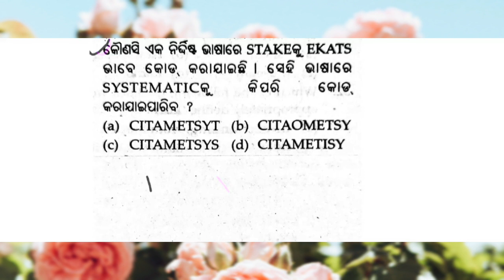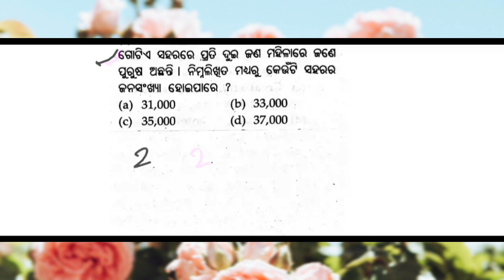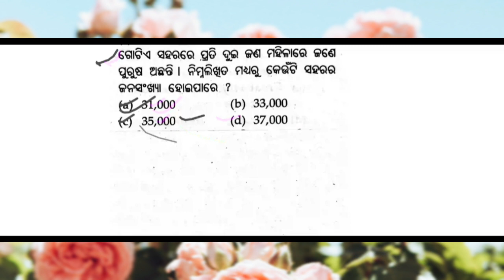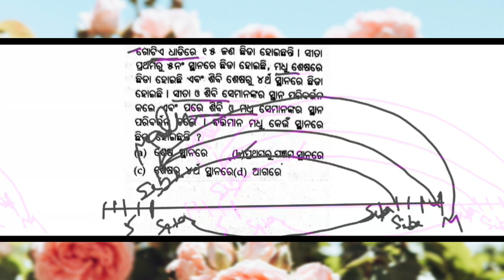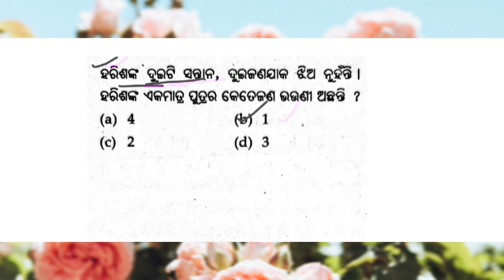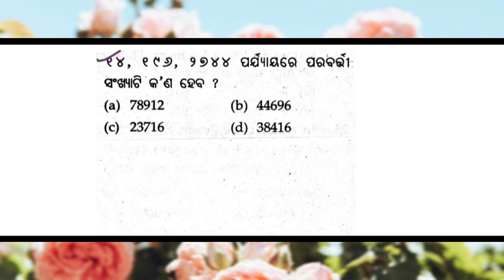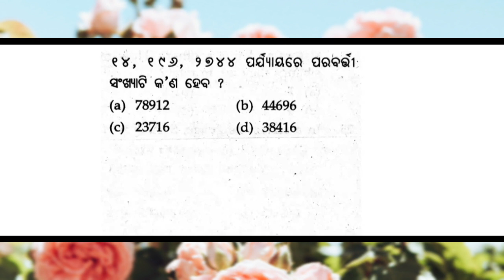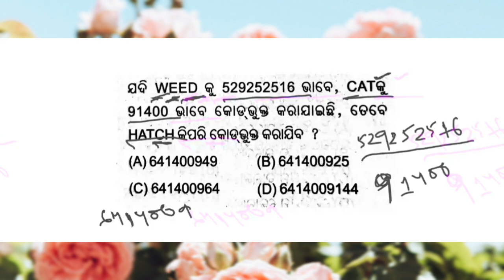OTET questions and answers | BED exam question paper | OTET entrance exam | CT questions and answers